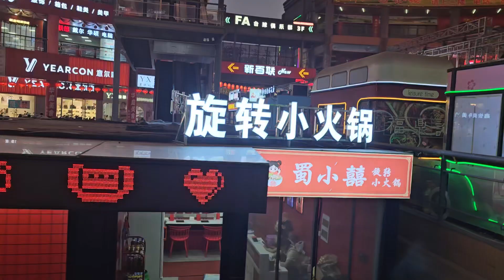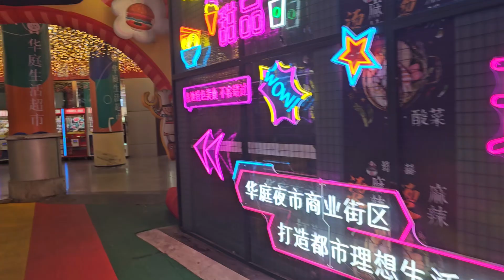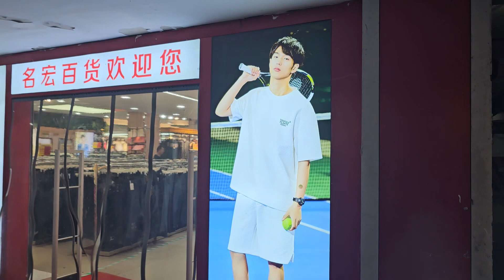嘉兴华庭街，美食城，2024年